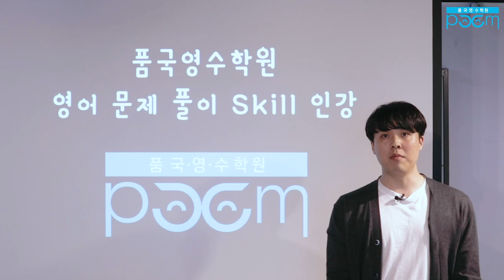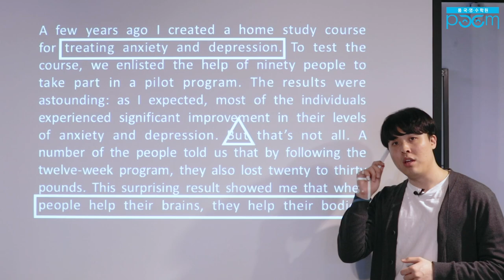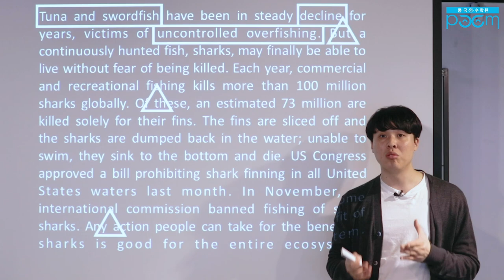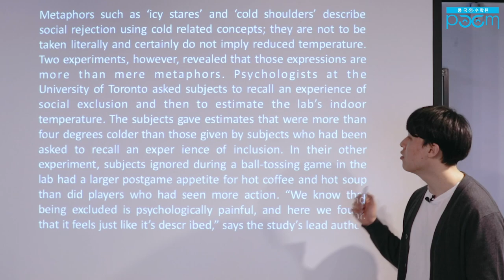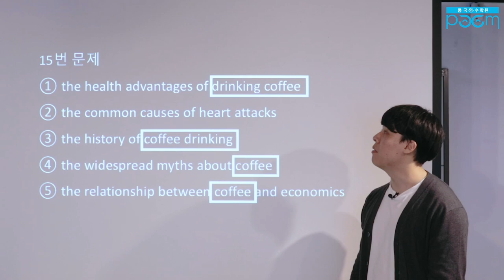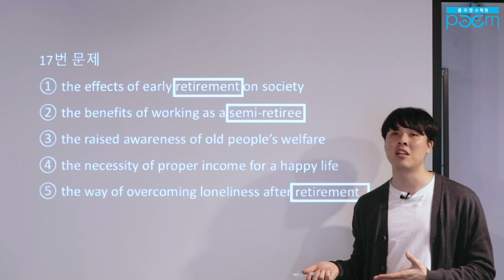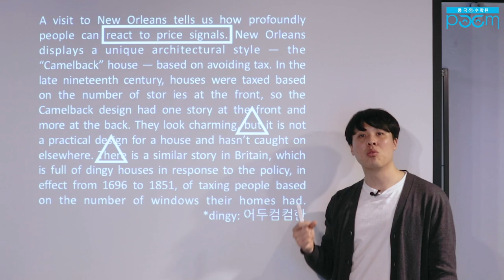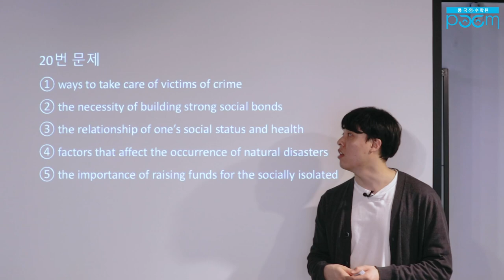[품 국영수 학원] 현승쌤이 알려주는 '주제' 문제 유형 풀이법! #2 (고2 7개년 모의고사 영어 기출문제 분석 자료)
안녕하세요!

고2 7개년 모의고사 영어 기출 문제 분석 자료를 통해
현승쌤과 함께하는 '주제' 문제 유형에 대한 풀이 Skill 강의!